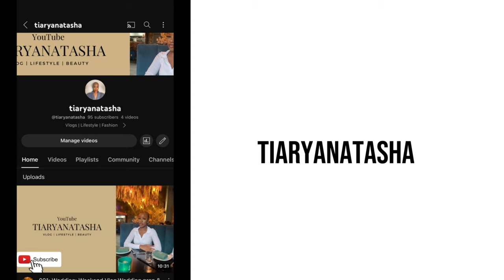001: Daily Vlog | Tattoo, Shopping, Organising etc…